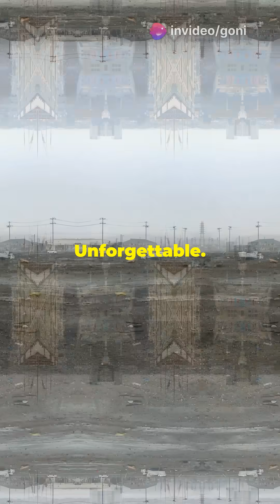Top 5 Most the most powerful earthquakes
the most powerful earthquakes